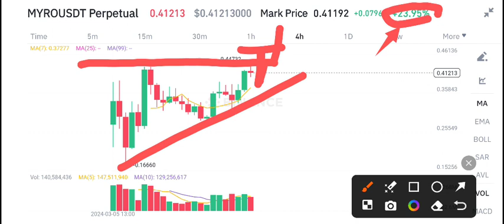MYRO Coin Price Prediction & Analysis! MYRO News Today